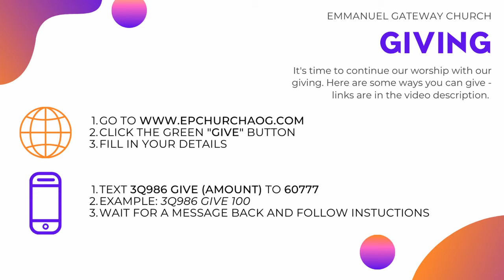Responding to Rejection // Henry Agyekum // Emmanuel Gateway Church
Welcome to Emmanuel Gateway Church's online Sunday Service.

This week, Elder Henry takes us through the Bible and looks at the biblical responses to rejection.

We have made tithing and giving easy!

Have you recently said yes to Jesus?